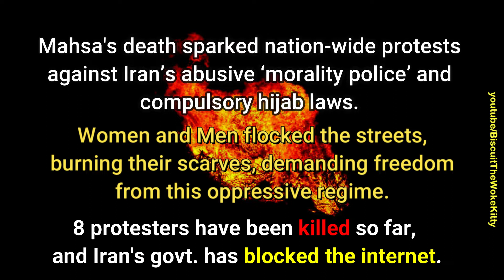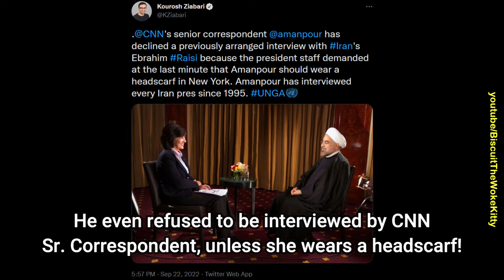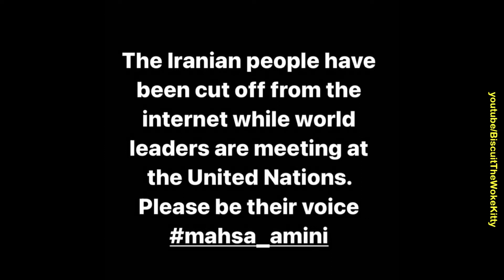Iranian Women Protest the Killing of MahsaAmini and Oppressive HijabLaws in Iran [COMPILATION]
After Iranian 'moral police' arrested and tortured 22 year old MahsaAmini for 'incorrect' hijab, ultimately killing her, the people of Iran have risen in protest against the brutality, against oppressive IslamicLaw, against the crimes of Raisi against the people of Iran.

As of 22 Sept, 2022, BBC reported 17 protesters were killed (by official accounts), but actual numbers may be far higher.